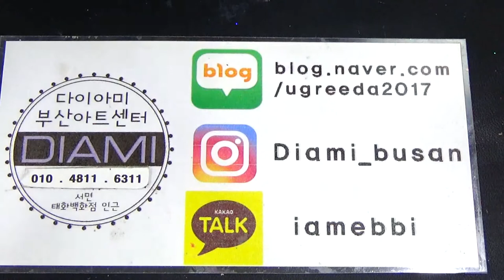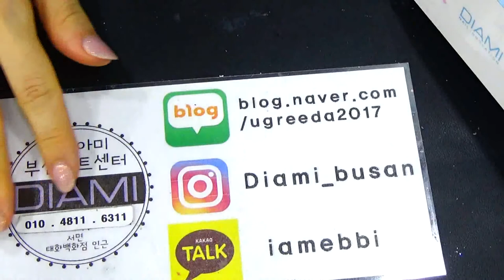[부산다이아미]세이프유 LED램프 사용법과 테라피 노하우^^